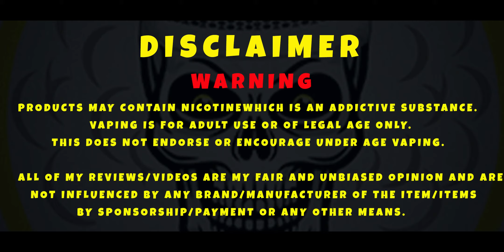pmta deadline R.I.P vaping in the usa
firstly let me apologise for video quality as the sun kept blaring through the window and have also had some building work done.
Anyway, with the pmta deadline happening 0n sept 9th 2020,will this be the
end of vaping in america???

Pop over to my facebook group and say hello,
post comments,questions what your vaping on etc...